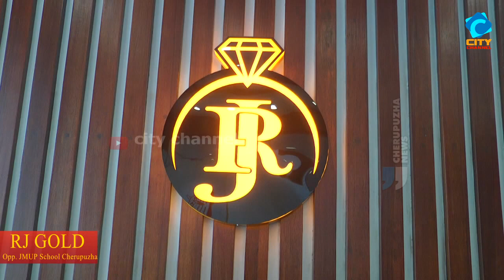മലയോര റോഡുകളിലൂടെ ആംബുലൻസുകളുടെ ദുരിതയാത്ര